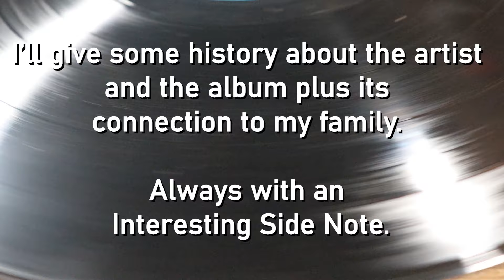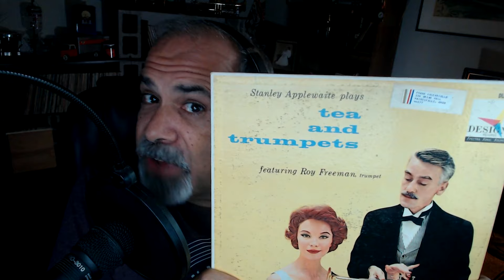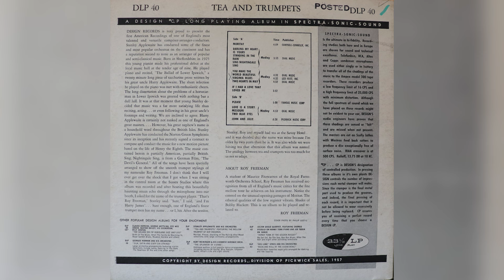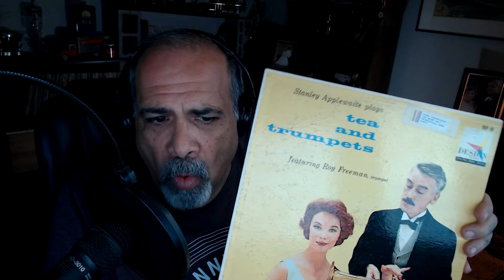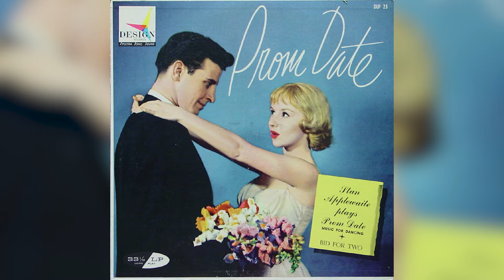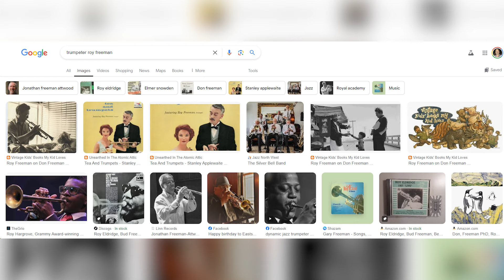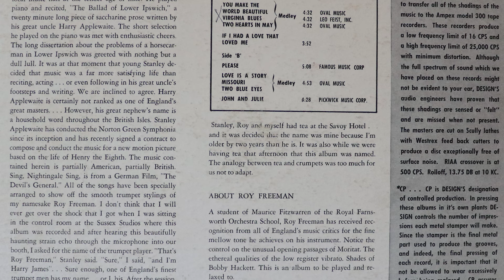Volume 199: Tea and Trumpets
Most of the albums so far in my father’s collection were of popular artists from the US. This record is the first of four my dad had from an orchestra leader who reportedly was from England, featuring a trumpet player, who reportedly has the same name as the guy who writes all the liner notes for the orchestra leader.

Meanwhile, there were a number of musicians who really recorded this album. Who they were is a budget record label mystery.

So, get ready to hear some pretty melodies while you’re having your afternoon crumpets in Volume 199: Tea and Trumpets.

More information about this album, see the Discogs webpage for it.

Stanley Applewaite, Roy Freeman – Stanley Applewaite Plays Tea And Trumpets Featuring Roy Freeman
Label: Design Records – DLP 40
Format: Vinyl, LP
Released: Oct 1957
Genre: Pop
Style:

If I Had A Love That Loved Me

Medley: Darling My Heart Is Yours/Standing In The Rain (written by Sammy Fain, Irving Kahal)/Sing Nightingale Sing (written by Bob Iller, Bruno Balz, Michael Jary)

Please
written by Leo Robin, Ralph Rainger

Moritat
written by Kurt Weill, Bertolt Brecht

Medley: You Make This World Beautiful / Virginia Blues (written by Ernie Erdman, Fred Meinken) / Two Hearts In May (Michael Jary)

John And Julie (fitting to end the show with a song written by another trumpet player.)
by Eddie Calvert